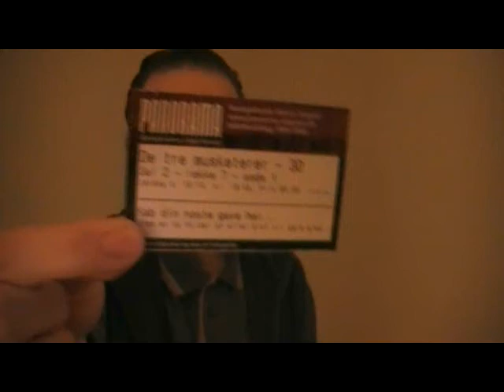The Three Musketeers 2011 3D short spoiler-free review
I recorded this yesterday after having watched the movie. I hope you enjoy it, and that I can help spark debate about the film.

The spoiler-ridden(14 and a half minutes) video where I go over thoughts I had on the movie